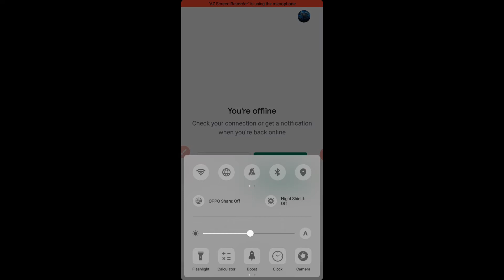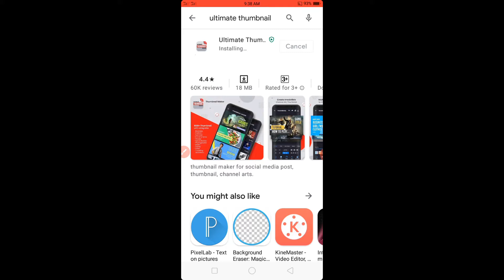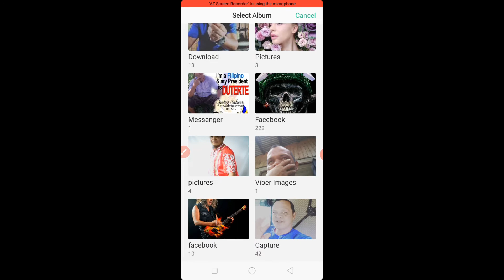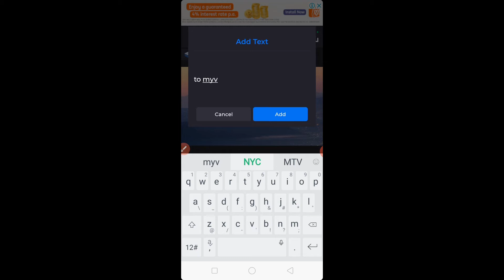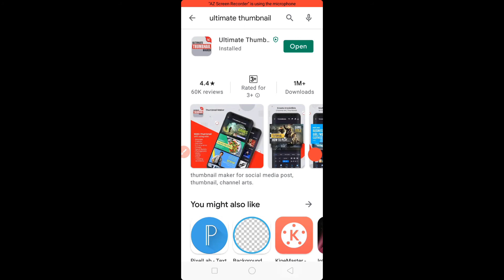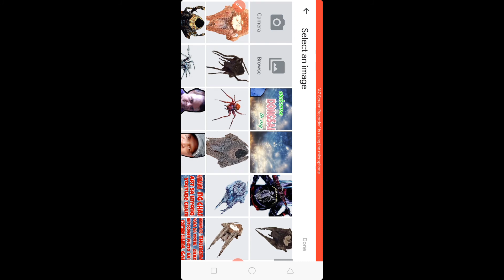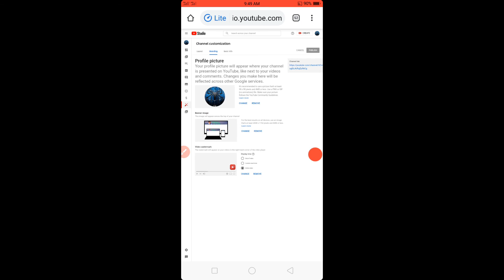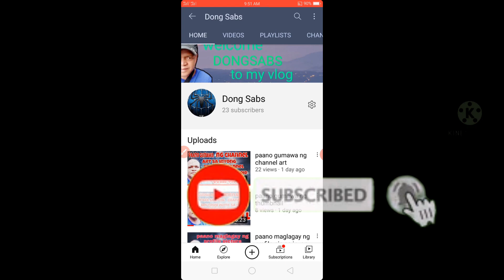PAANO/gumawa ng thumbnail/cover photo at ilagay sa channel art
in this video it may show kung paano maglagay ng thumbnail or cover photo sa channel art i in easy way step by step.
how to fix your thumbnail made into your channel art using Android cell 📱 phone .

paano ayusin ang youtube settings
paano gumawa ng youtube account or google account
how to apply monetization on youtube 2021
2021 Monetize na ako (tips)
paano maglagay ng profile pic at gumawa ng cover photo
paano e monetize ang video 2021

you can see the style how to create thumbnail using ultimate thumbnail
that fix into your channel art in easy way.
thank you for supporting my video